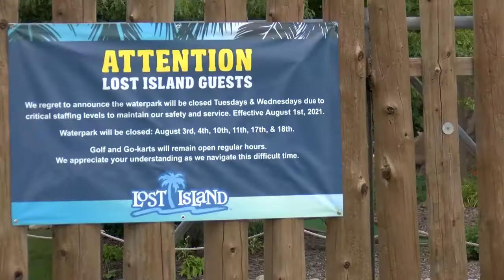IN EFFECT: Significant staffing shortage closes Lost Island Waterpark two days a week